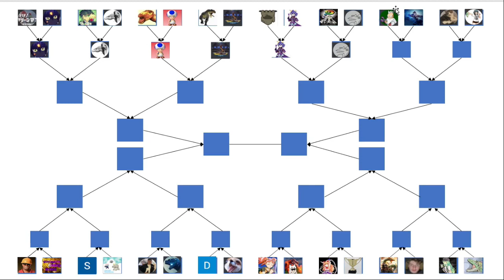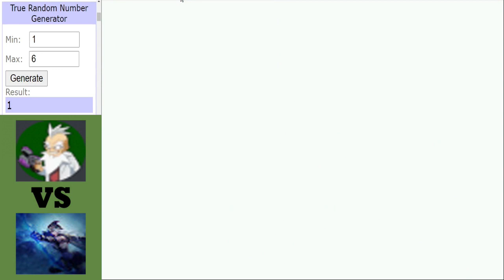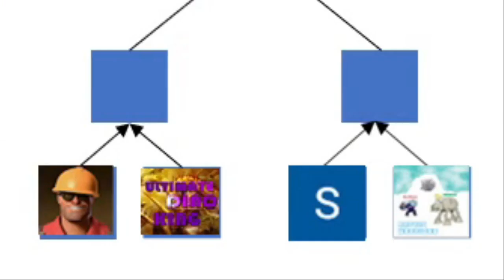Dinosaur King Arcade | Grand Tournament 2021 | Last 32 | Part 4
Dinosaur King Arcade | Grand Tournament 2021 | Last 32:
2 More matches here with the winner of each of them facing each other in the last 16. Who will make it between Lausp and Darkashestar and who will prevail between Aladarr and DanXtactyl...